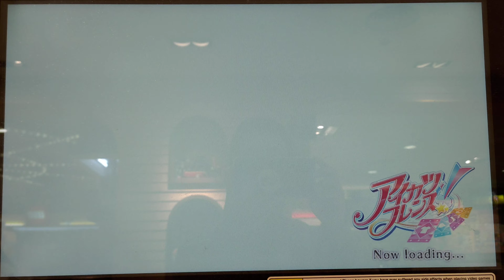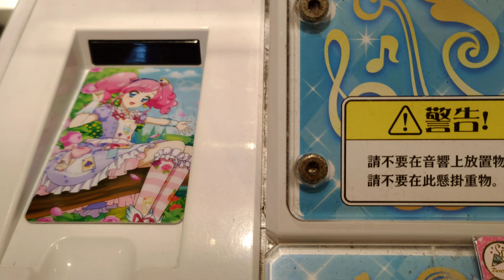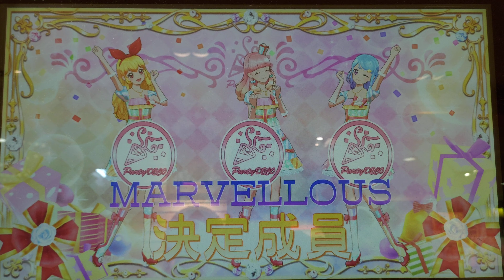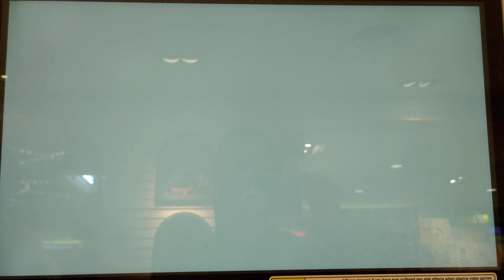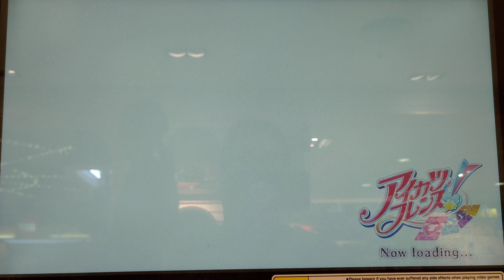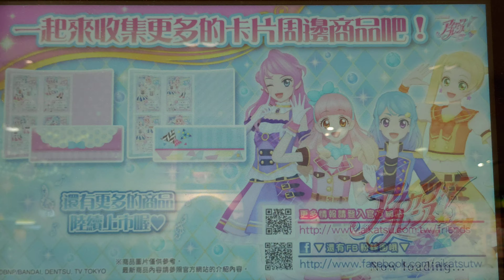[偶像學園 Friends! Ver.3] #87 アイドル活動! ★★★★★ Angely Sugar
#87 アイドル活動! ★★★★★ 五星 左手攝影 右手奏拍 4K
合格♪ Pass♪ Full Combo 106,618 Appeal Point
穿著品牌：Angely Sugar (禮品贈與你N卡)

曲目87首